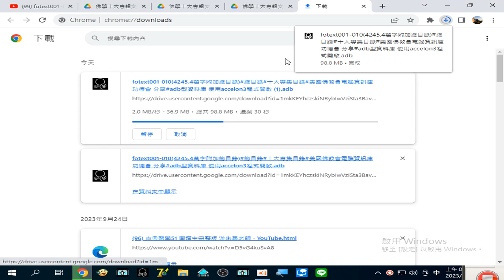fotext001-010(4245.4萬字附加總目錄#總目錄#十大專集目錄#美國佛教會電腦資訊庫功德會分享#adb型資料庫 使用accelon3程式開啟 20230925上傳雲端硬碟 網址在說明區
fotext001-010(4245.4萬字附加總目錄)總目錄 十大專集目錄 美國佛教會電腦資訊庫功德會 分享#adb型資料庫 使用accelon3程式開啟.adb 20230925上傳雲端硬碟